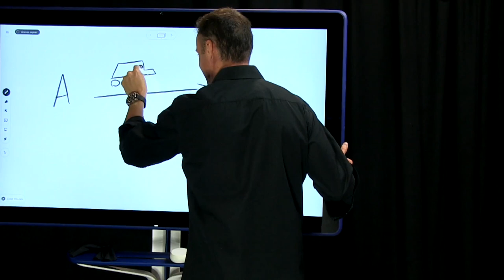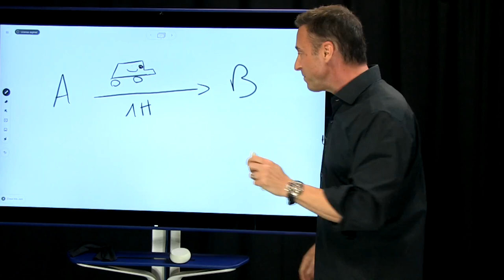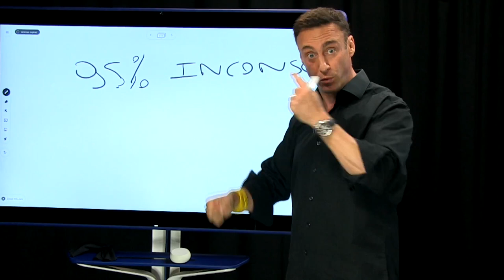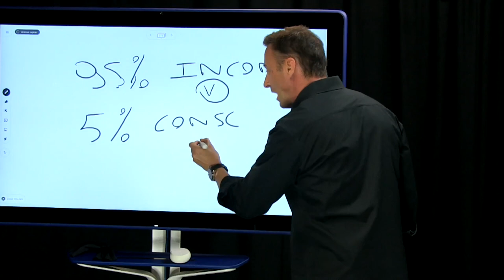Quand votre INCONSCIENT prend les commandes I Franck Nicolas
"Pourquoi ne vivez-vous pas la vie que vous aimeriez avoir ?"
Pas assez de temps ? Pas assez d'argent ? Pas les bonnes relations ? Pas de chance ?. STOP !

Peut-être que c'est le cas aujourd'hui mais il ne faut pas que cela vous empêche de réaliser vos rêves.
Voyez GRAND et changez vos HABITUDES !

Découvrez cet extrait de l’incroyable conférence web "Le pouvoir des habitudes" que nous avons eu samedi dernier avec Franck Nicolas !

Cliquez sur le lien ci-dessous pour profiter gratuitement de la rediffusion, accessible en durée limitée
🔥Vivre sa vie à 110% : Programme de coaching gratuit pour réussir sa rentrée, augmenter ses revenus et booster sa confiance.

Durant 10 semaines préparatoires uniques, vous allez avoir accès à :
- 10 capsules de formation,
- 5 ateliers de coaching,
- 2 conférences web en direct.

Vous sortirez de ce programme avec les grands concepts indispensables pour vous enrichir et répondre à votre désir de progresser dans votre vie privée et votre vie professionnelle 🚀

CE QUE LE PROGRAMME " VIVRE SA VIE À 110%"  VA VOUS APPORTER:

✅MÉTHODE EFFET 110
Découvrez les grands concepts de la persévérance et de l’engagement pour ne plus jamais abandonner vos projets et vos rêves à chaque obstacle.

✅STRATÉGIES DE LEADERSHIP
Les meilleures stratégies en psychologie de leadership pour augmenter votre confiance.
Découvrez comment dépasser vos doutes et vos peurs.
Apprenez comment déclencher la confiance en vous pour refuser de vivre dans le passé et le regret.

Augmentez vos résultats financiers et professionnels.
Comment faire toute la différence avec vos concurrents, et augmenter votre valeur dans votre marché.

✅PASSEZ VOTRE ÉNERGIE ET VOTRE VITALITÉ À 110%
Augmentez votre niveau d’énergie et de bonne humeur au quotidien.

Nos meilleurs événements :

. Tournée 110 : une journée pour enrichir votre faim de réussir